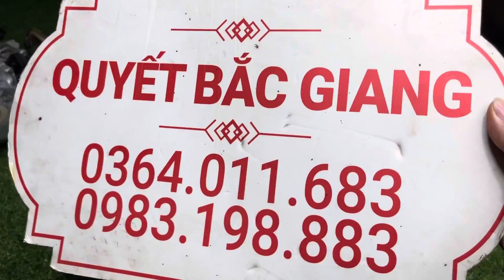hàng Về 4 Cục máy Honda super dream việt tháo xe 2010 || Khung xe honda drem mới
ngày 7/10 lên cho ae 5 động cơ xe máy honda : động cơ honda wave 100cc , máy wave a 100cc , máy super dream 100 , máy dream 100cc .Tình trạng máy :bao zin , bao nổ êm ái , hàng tháo xe cực chất . Khung xe dream việt hàng chính hãng và khung dream tàu mới .Đặt hàng lh Quyết Bắc Giang .Cảm ơn !
✅ PHỤ TÙNG XE 2-3-4 BÁNH, THIẾT BỊ NÂNG HẠ , DỤNG CỤ ĐỒ NGHỀ VÀ CÁC LOẠI ĐỘNG CƠ XE MÁY HONDA -YAMAHA-SUZUKI-LIFAN-LONCIN-ZONGSHEN